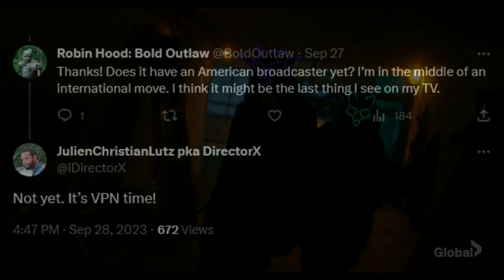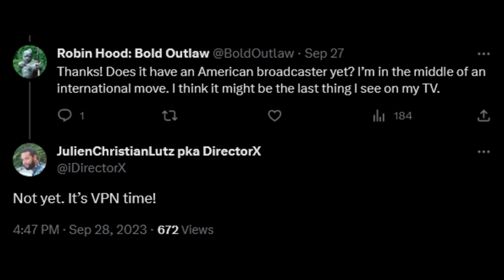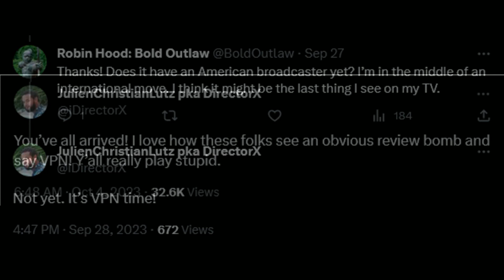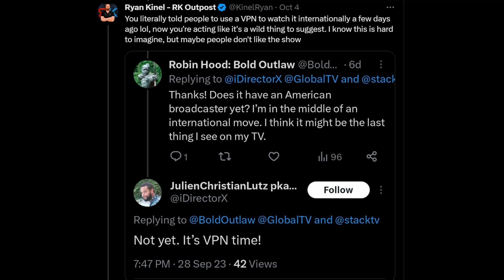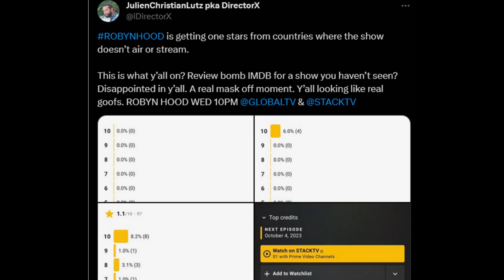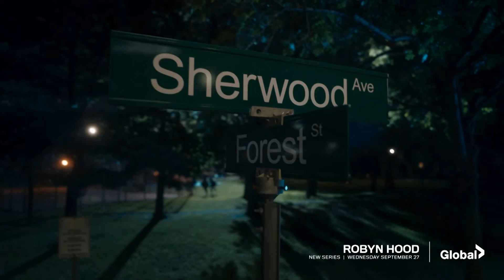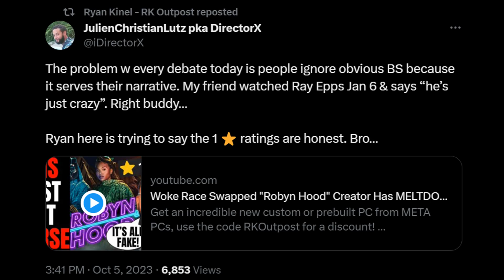Robyn Hood Director X Big Mad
‘Robyn Hood’ Director Melts Down Over Series’ Negative Reception, Claims Show Is Being Review Bombed By “Racist